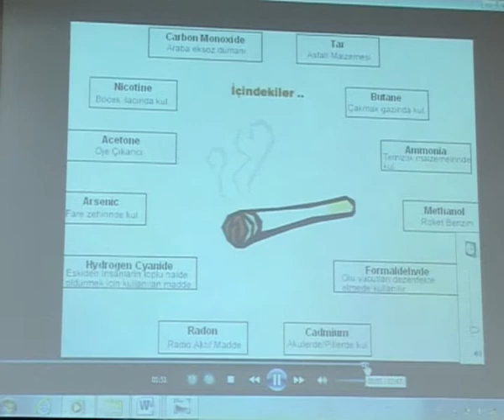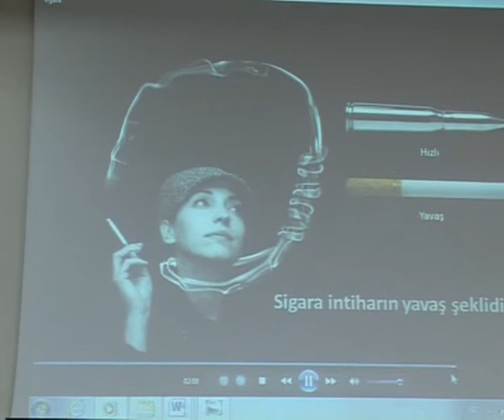QU120530_Zererli verdisler_Siqaret.flv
Zərərli vərdişlərdən biri də siqaretdir. Siqaretin vətəni Amerikadır. 1511 ci iləd Kristofer Kolumb Amerika kəşf olunduqdan sonra tütün tabokko adı ilə Spaniyaya və Portuqaliyaya gətirilir və bunun nəticəsində Fransız diplomat Jen Nikot tərəfindən Fransa sarayına şəfalı bitki kimi gətirilir.Məhz buna görə siqaretin tərkibindəki zəhərli maddə məhz Fransalı diplomatın adi ilə bağlı olaraq Nikotin adlandırılmışdır.
Siqaretin tərkibində 4000-dən çox zərərli maddələr var, bu maddələr qaz və ya dənəcik halında yerlşir.Qeyd edək ki siqaretin tərkibində yerləşən nikotin insan sağlamlığına bir sıra zərər verir, Bunlardan biri insanda asmalıq xəstəliyi əmələ gəlir, sinir sistemlərinə təsir göstərir, ürək və qan damarlarının fəaliiyətini pozur, ağ ciyrələrin funksiyasını məhdudlaşdırır.